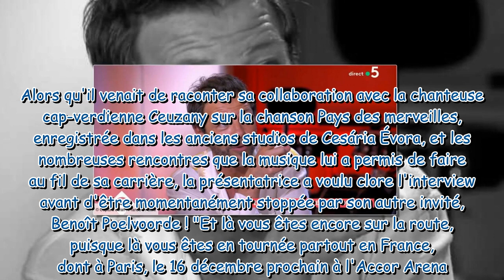“Il ressemble beaucoup à ma mère” : Christophe Maé très ému en évoquant son fils Marcel